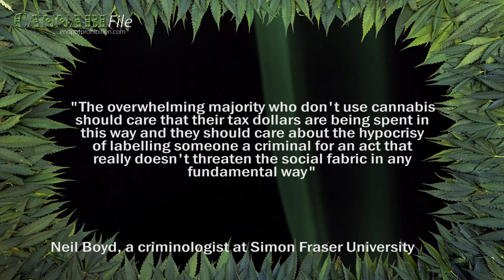Canadian Arrested for Pot Possession Every 9 Minutes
In Canada, someone is arrested for simple cannabis possession every nine minutes.